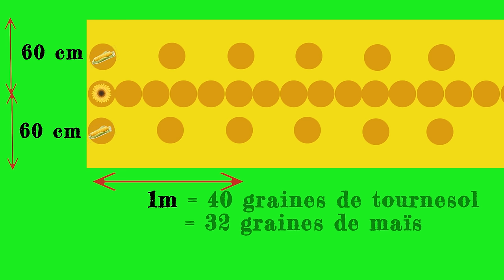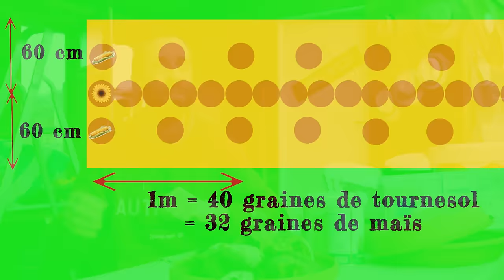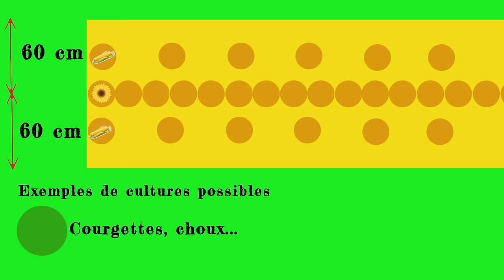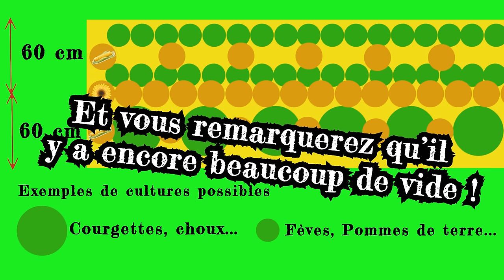Grosse galère en syntropie, Trop de plantes à produire ! Plans et densité de plantation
À peine parti en syntropie que c'est déjà le début des galères... et oui, cette nouvelle technique (nouvelle pour moi en tout cas) demande de produire une quantité de plantes assez importante... Dans cet épisode, on se penche surtout sur la quantité de plantes à biomasse à produire et sur la façon de les disposer sur nos zones de culture.

Sommaire :
0:00 – C’est où déjà la syntropie ?
1:08 – Un rappel important
2:23 – En quoi la syntropie va plus loin ?
2:46 – Les effets de la taille de perturbation
4:23 – Un boost appelé… saut du chat !
4:43 – Deux difficultés : quantité et planification
5:37 – Les 2 plantes les plus utilisées pour la biomasse
6:04 – Aménagement des planches de culture
7:31 – conclusion… il faut produire ses semences
8:23 – Intégrer des légumes dans cette biomasse
9:13 – Pour aller plus loin…
10:08 – Comment faire la taille de perturbation
11:59 – Quelques variations de ces tests
13:34 – D’autres plantes à biomasse
15:45 – Mes objectifs pour cette année
16:21  – Biomasse oui, mais c’est pas tout